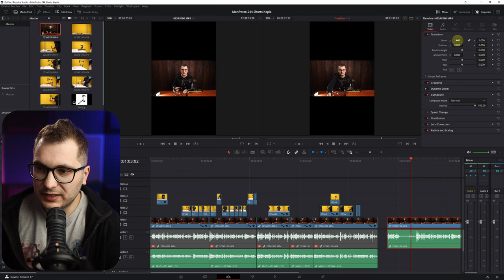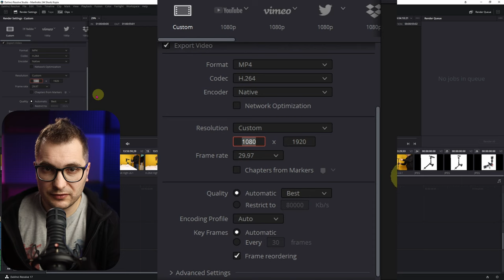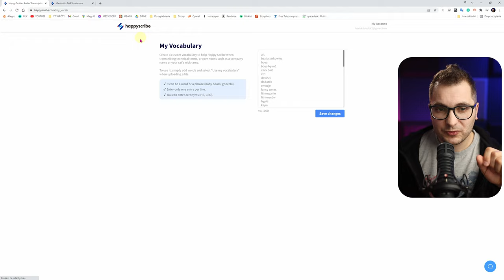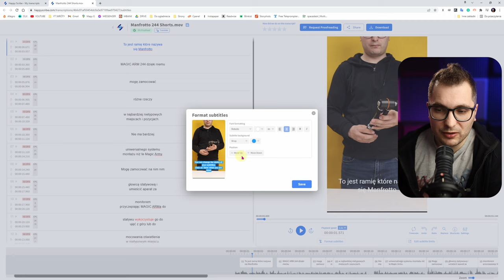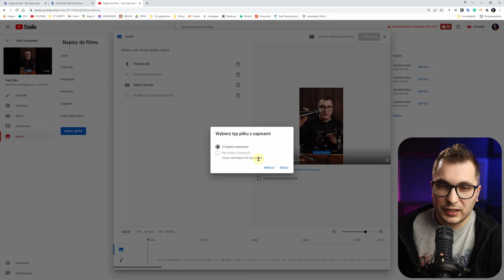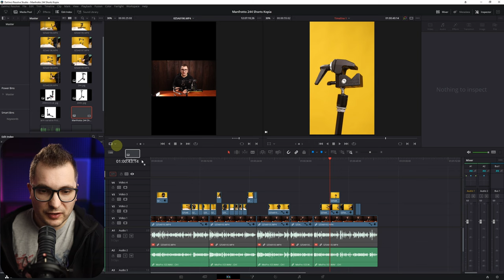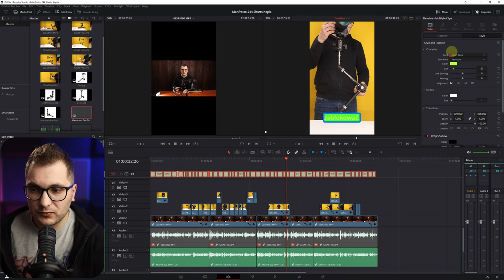Jak Zrobić Napisy Do Filmu Na YouTube, TikTok i Instagram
W tym Filmie pokażę Ci jak robię napisy do swoich filmów na Youtube, Tik Toka i Instagrama. Pokażę Ci szybki i prosty sposób jak zrobić napisy w różnych językach na YouTube i jak wtopić napisy do filmu na stałe co szczególnie jest pomocne jeżeli dodajesz filmy na TikTok-a i Instagrama.
⚡Najlepszy program do robienia napisów

To dzięki niemu oszczędzisz ogromnie dużo czasu i pracy przy robieniu napisów!
Jeżeli szukasz tańszej alternatywy sprawdź z darmowymi 30 minutami w wersji trial

💥Dlaczego warto robić napisy do filmów?❓
Napisy pomagają Twoim filmom na YouTubie zwiększyć zaangażowanie odbiorców i sprawić, że Twoje filmy będą dostępne dla osób z wadami słuchu i tych którzy nie znają języka polskiego, dzięki wgraniu napisów możesz pomóc algorytmowi lepiej zrozumieć o czym jest Twój film przez co precyzyjniej będzie mógł dopasować Twój film do grupy widzów. Często napisy są włączane przez osoby które oglądają filmy jadąc do pracy czy szkoły w komunikacji miejskiej. Lub w miejscach gdzie nie można odtworzyć filmu z dźwiękiem.

Spis treści:
00:00 Wstęp
00:09 Bartek Dziedzic Shorts
00:18 Jak nagrywam filmy w Pionie
00:50 Eksport filmu do transkrypcji
01:06 Aplikacja Happy Scribe
01:26 Edycja napisów w Happy Scribe
04:12 Jak wtopić napisy do filmu na stałe
04:26 Jak dodać napisy do filmów na YouTube
05:03 Jak dodać napisy w innym języku na YouTube
05:45 Jak dodać napisy do filmu w Davinci Resolve
06:59 Poradnik jak robić YouTube Shorts

👦👨🙂 ZOSTAŃMY ZNAJOMYMI! 👨👩👱